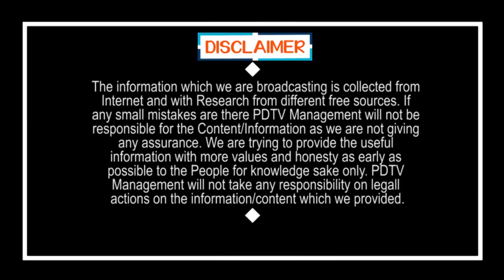Chandrababu Politics On Arvind Kejriwal Victory | కేజ్రీవాల్ వెనక జగన్.. అందుకే బాబు మౌనం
కేజ్రీవాల్ వెనక జగన్.. అందుకే బాబు మౌనం | Chandrababu Politics On Arvind Kejriwal Victory | PDTV News